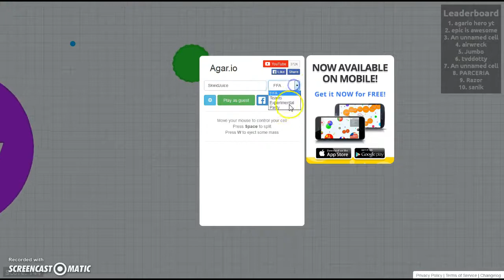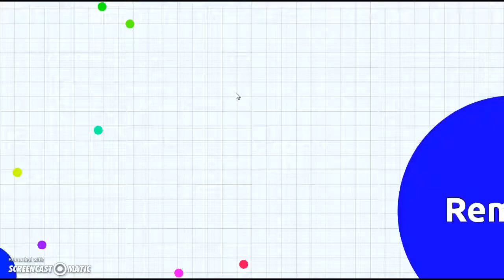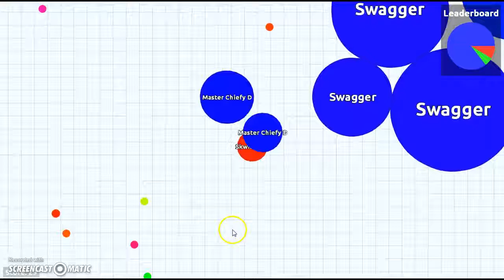Agar.io// THE RAGE!!!!!!!!!!